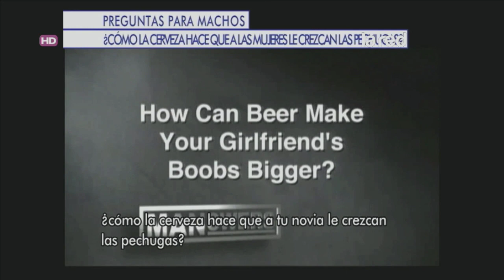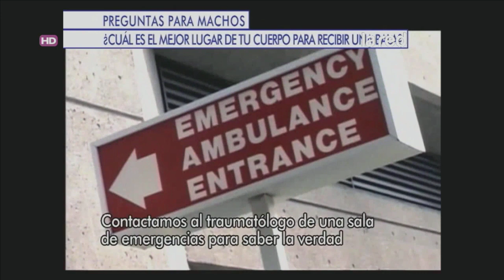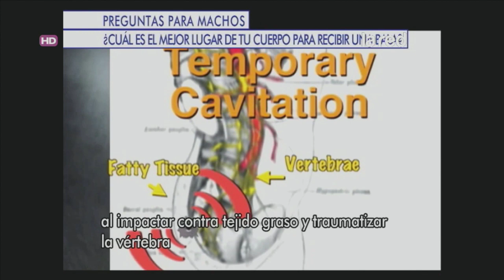Preguntas para machos: Lo que todo hombre debería saber